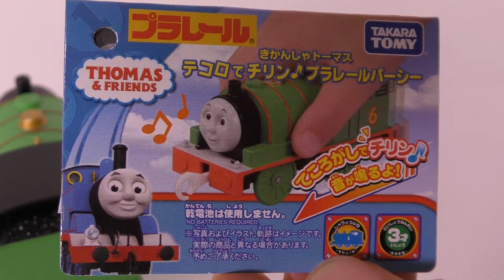Thomas the Tank Engine Percy Plarail Percy pulling Percy きかんしゃトーマス パーシー テコロでチリン プラレール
The battery-powered Percy pulls the manual Percy.

El Percy alimentado por batería extrae el Percy manual.
Es muy divertido.